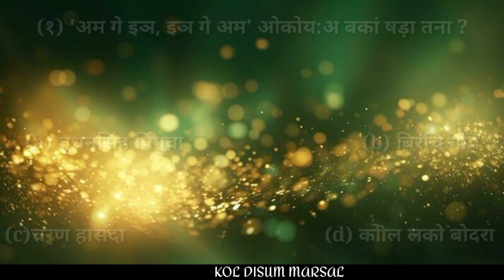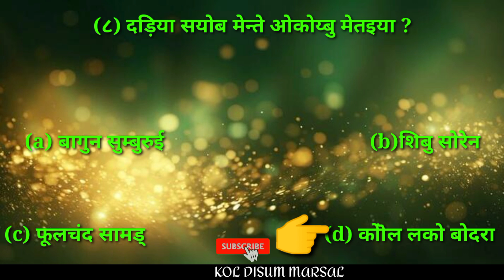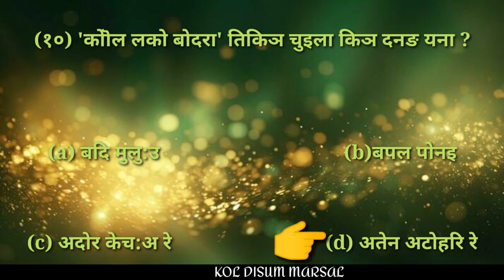लको बोदरा ओकोय | ओत् गुरु ओकोय | दिसुम तला रे चिलिके उमिया कना | रेणा_सेणा लेकाते बु नेलेया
नेन विडियो रे विशेष रुप ते ओल मरसल तडा लिञ चि कोल लको बोदरा तिकिञ दिसुम तला रे चिलिके किञ उमिया कना